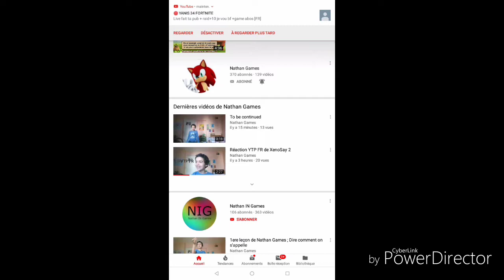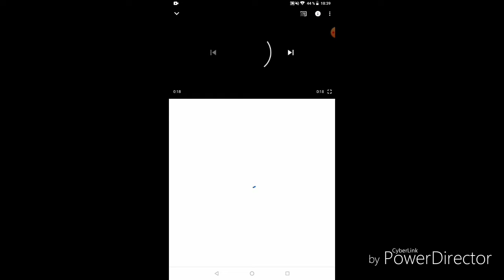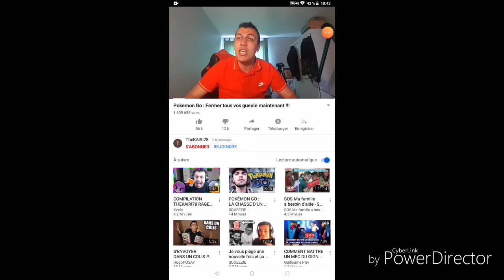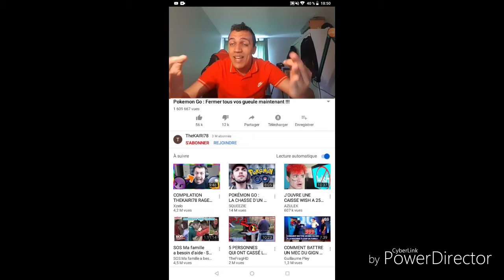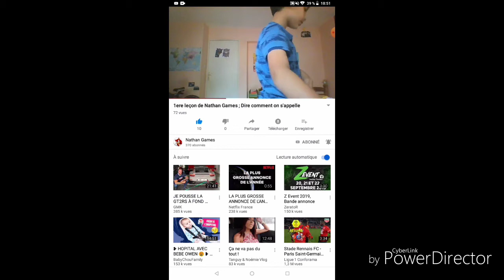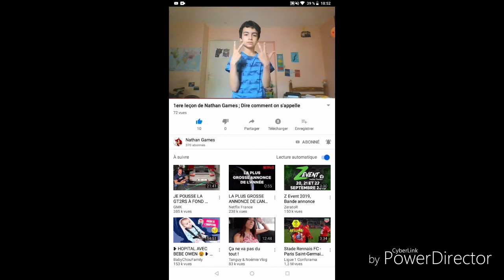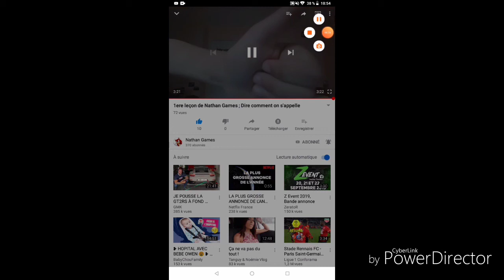Ytp sur Nathan games